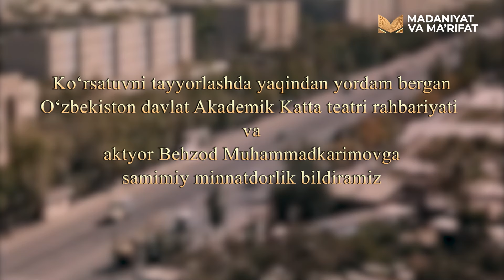"CHIPTASIZ" filmi | EKRAN ESDALIGI